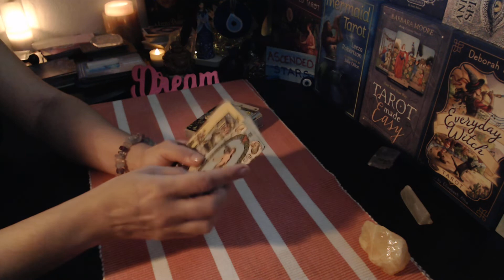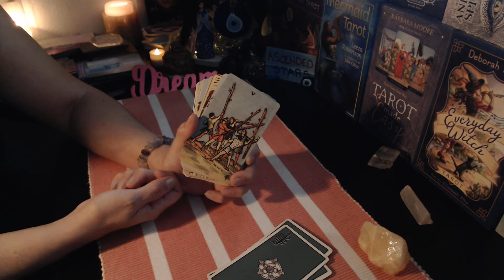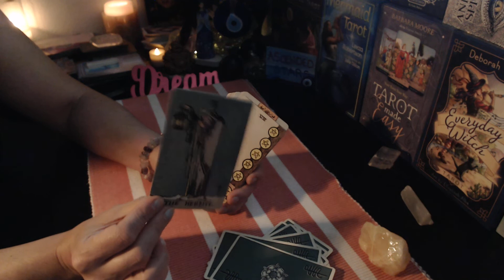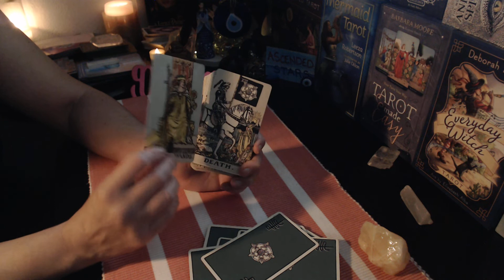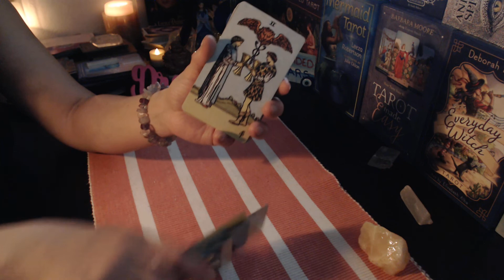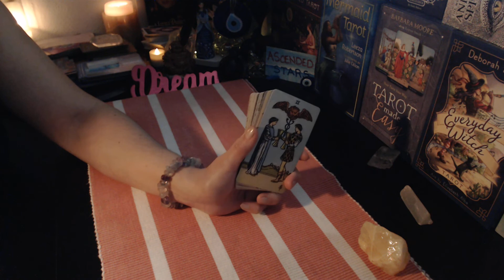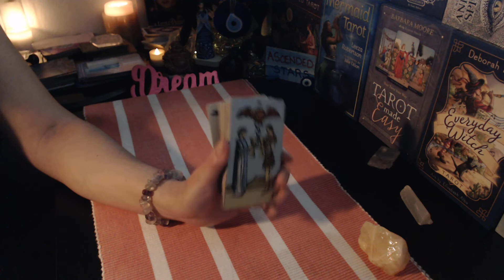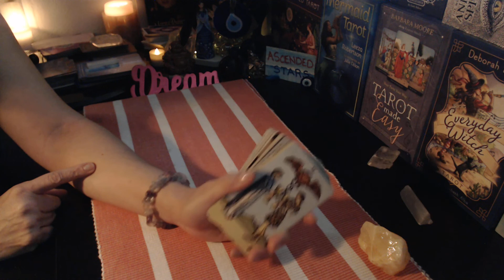AWARENESS WHY SO MANY ROAD BLOCKS & OBSTACLES OCCURRING ( ED )-BUT DIVINE TIMING FOR DIVINE UNION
*** SERVICES FEBRUARY 2022  ***
SAME DAY EMERGENCY READING: $66. 00
1 Hour - 60-90  minutes
(Typical TURN OVER time is 30-45 minutes Uptp 1.5 hours )

Live Video Call - via Appointment -- $44.99
45-60 minutes (SAME DAY + ADD $15.00)

LOVE Reading  $33.99 - recorded
60 minutes
~~ LOVE ❤️ SPECIAL ~~ $22.22 ~~ $22.22 ~~ $22.22 TIL FEBRUARY 20th 2022
40 min
SSS- SPIRITUAL SOUL SESSION $25.99 - recorded
Past Life - Ancestors &/or Spiritual family Reading
60 minutes
1 QUESTION RDG: NEXT DAY RECORDED DELIVERY
1 Question ONLY - $11.99
Question(s) answered with Tarot Spread
(48 Hours)  Days for Delivery

PUBLIC READINGS are for Entertainment Purposes ONLY...Please consult a Professional for Medical, Psychological or Legal advice AND REMEMBER TO ~ Always Act from your Highest Personal Truth, Wisdom & Intuition ~ Believe IN Yourself & That Spirit, God The Universe Wants THE BEST For you - Remain Faithful that the Right  answers for YOU will come IN DIVINE TIMING ~